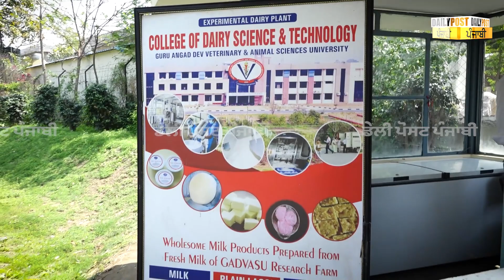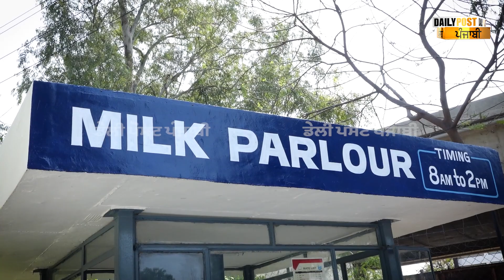ਯੂਨੀਵਰਿਸਟੀ ਦੇ ਬੱਚੇ ਦੁੱਧ ਤੋਂ ਬਣਾਉਂਦੇ ਨੇ ਬਰਫੀ, ਖੋਇਆ, ਪਨੀਰ, ਮਾਰਕੀਟ 'ਚ ਵੀ ਨਹੀਂ ਮਿਲਦੀ ਅਜਿਹੀ ਕੁਆਲਟੀ....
ਯੂਨੀਵਰਿਸਟੀ ਦੇ ਬੱਚੇ ਦੁੱਧ ਤੋਂ ਬਣਾਉਂਦੇ ਨੇ ਬਰਫੀ, ਖੋਇਆ, ਪਨੀਰ, ਮਾਰਕੀਟ 'ਚ ਵੀ ਨਹੀਂ ਮਿਲਦੀ ਅਜਿਹੀ ਕੁਆਲਟੀ ਤੇ ਸੁਆਦ